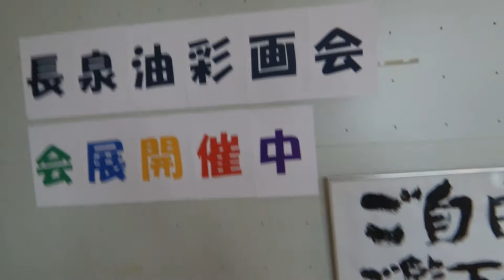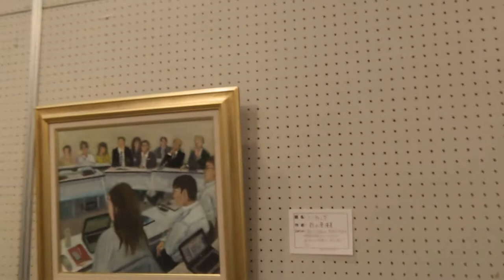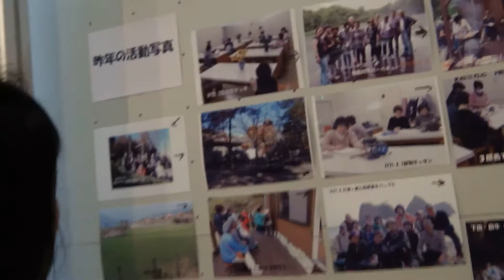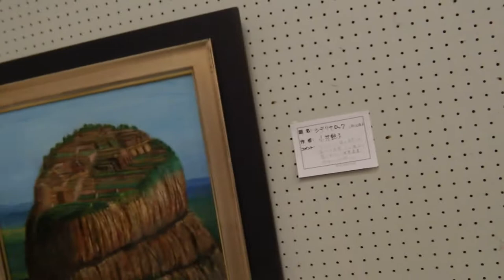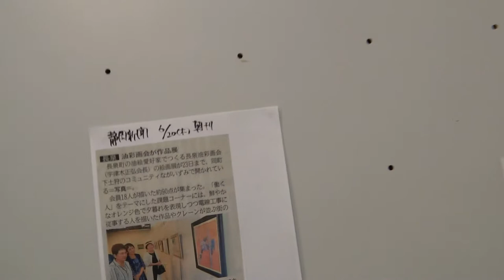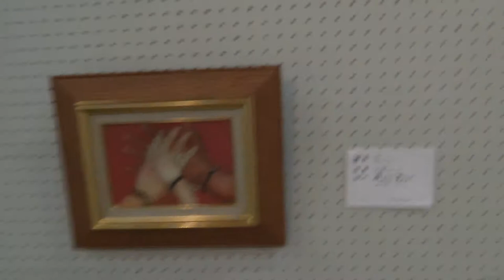2019_06_23長泉町 油彩画会展[長泉油彩画会 絵画展].wmv